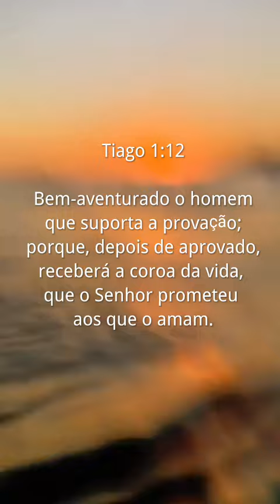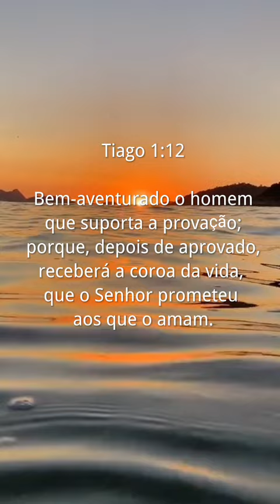Mensagem de Deus para sua vida